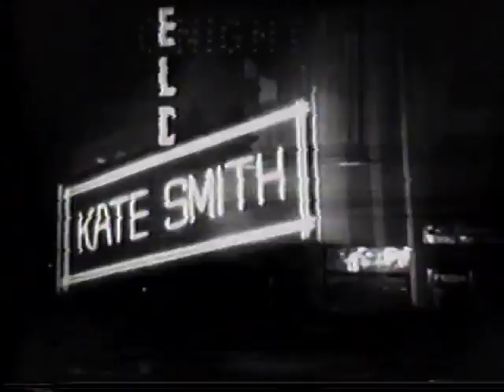Kate Smith Dances!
From her one starring movie "Hello Everybody"--1933